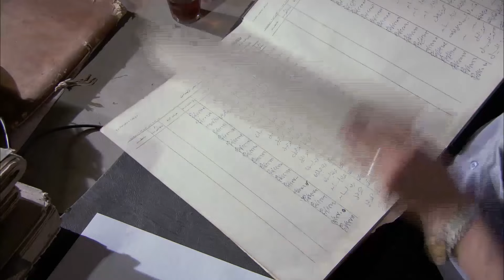حصريا .. فيلم ابن الارندلي | بطولة يحيي الفخراني - حسن الرداد